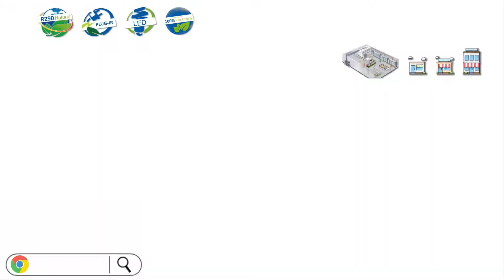Showcase Freezer/Chiler Quick Show| Aochi Refrigeration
HIgh-quality boom mount luxury glass door showcase freezer/chiller
-18/-22°C
2/8°C